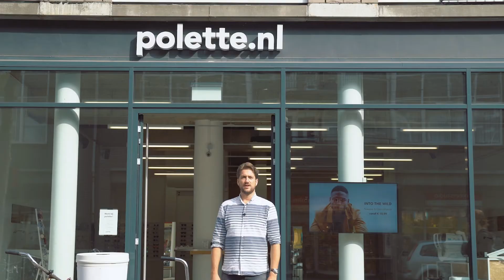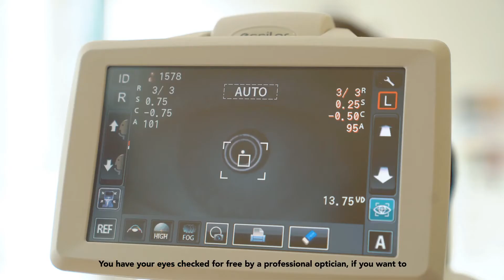How polette conquers the optical world!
What is the key to the rapid worldwide success that this young eyewear brand has booked?
In this episode Willem-Paul Logman interviews polette CEO and co-founder Pauline Cousseau.